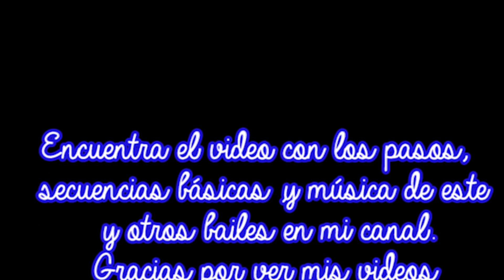Sones Juegos y chilenas, San Juan Cacahuatepec, Oaxaca Guelaguetza 2018